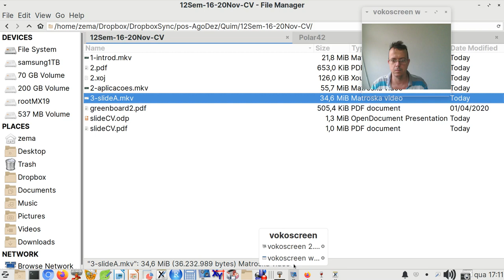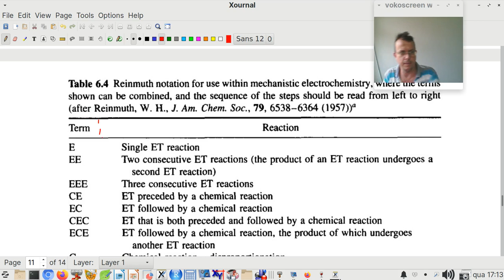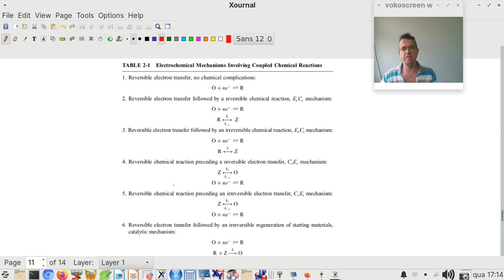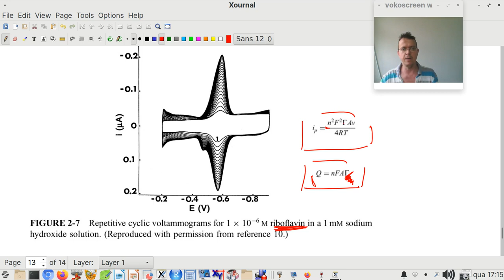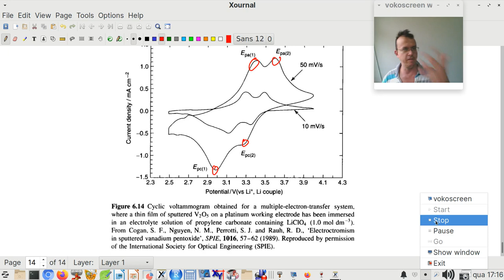VC - Pranchas- parte 2